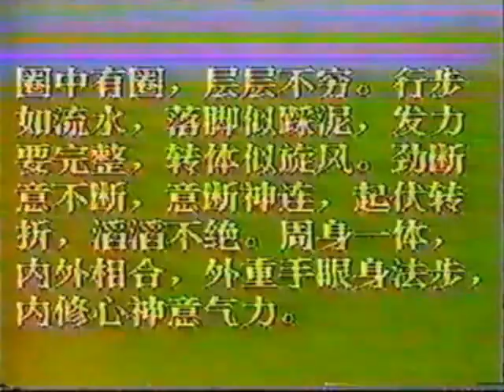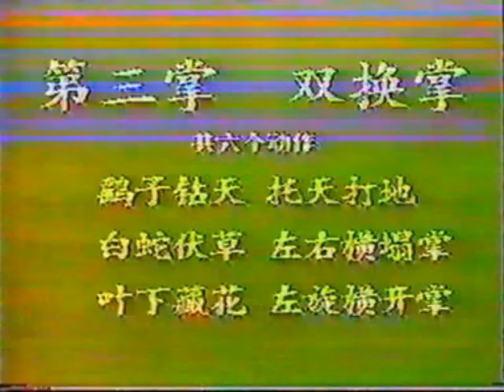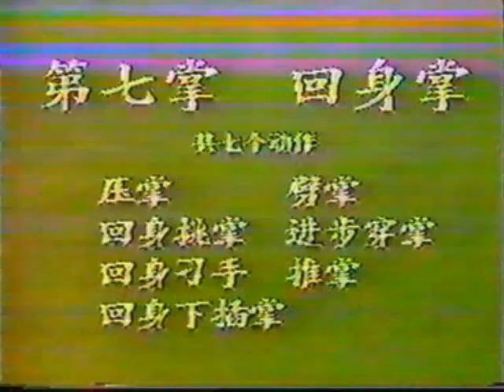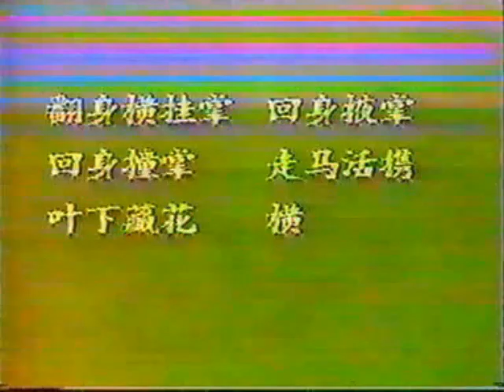Bagua intructional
Basic exercises and baguzhang complexes are demonstrated.
Members: Sun Zhijun